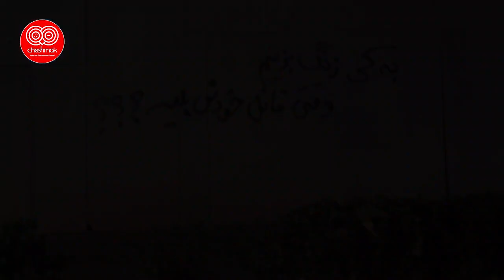ویدئویی جنجالی که خاندان خامنه ای را زمین گیر کرد